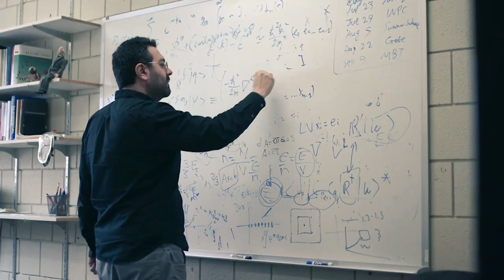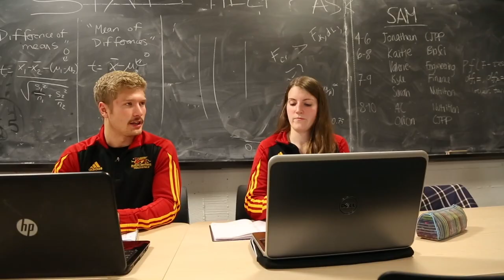The Home of the Guelph Gryphons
Help us write the latest chapter in our decorated Gryphon history.
Here, you’re not just coming to our campus.
You’re coming home.
Home of the Guelph Gryphons.

Produced by GryphVision
Audio: Epic Cinematic Trailer, Luca Francini
Footage provided by GryphVision, Student Experience, the City of Guelph & The University of Guelph